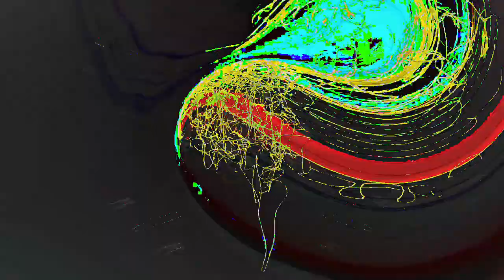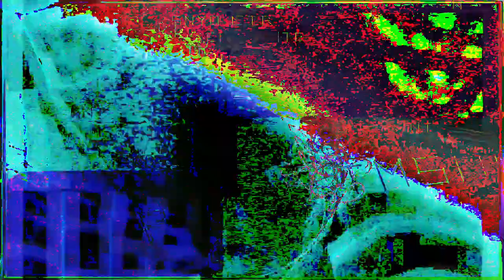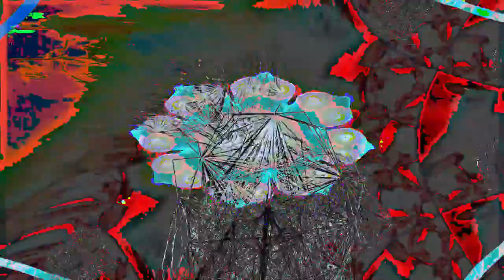[EPILEPSY WARNING] Movie 24 02 25 11h34m28s